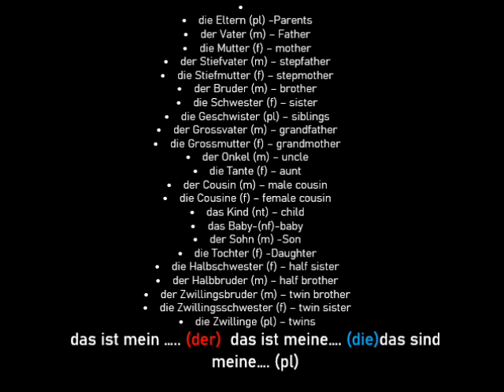Family คำศัพท์ครอบครัวในภาษาเยอรมัน/ภาษาเยอรมัน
ครอบครัวในภาษาเยอรมัน